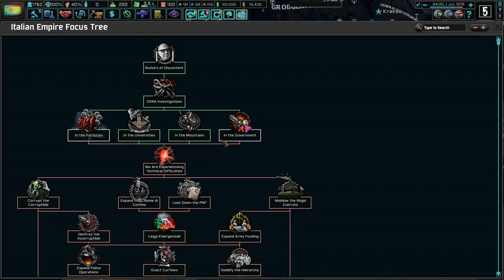The Fast Growing Economy On EARTH! (FINALE)Hoi4 The New Order:Last Days Of Europe, Iberian Union #13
The Iberian Union is combination of Portugal and Spain. However, times are rough as the potential union has the potential to fall apart. Not under our watch! We must continue the nation and union under Salazar and Franco!